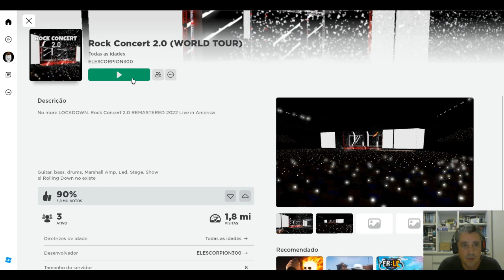Fabiano Metal toca e canta Fabiano Metal no rock concert do Roblox Todos já morremos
Entre no mundo emocionante de Rock Concert no Roblox com nossa playlist de vídeos gameplay! Descubra as melhores performances, estratégias e dicas para arrasar nos palcos virtuais. Ideal para jogadores que querem aprender novos truques, competir em desafios e explorar todas as funcionalidades deste jogo vibrante e cheio de energia. Junte-se a nós e torne-se uma estrela do Rock Concert no Roblox!
Acompanhe Fabiano Metal, um adulto que se aventura no mundo do Roblox sem conhecer os jogos direito, em nossa playlist de vídeos gameplay! Assista a momentos hilários, desafios inesperados e descobertas surpreendentes enquanto Fabiano explora diversos jogos do Roblox. Desde jogos de ação e aventura até simuladores e minigames, cada vídeo é uma nova experiência cheia de diversão e aprendizado. Junte-se a nós e divirta-se com as aventuras de Fabiano Metal no Roblox!